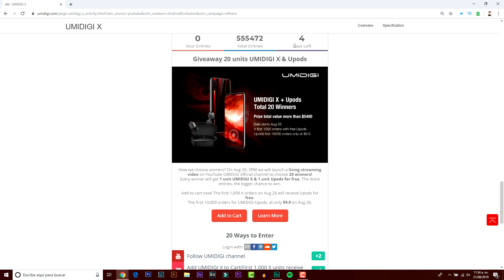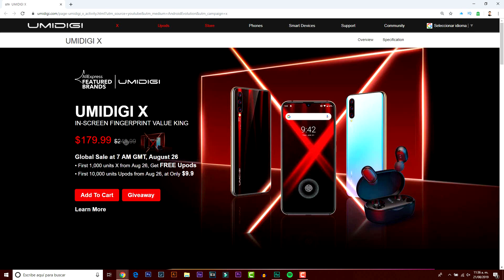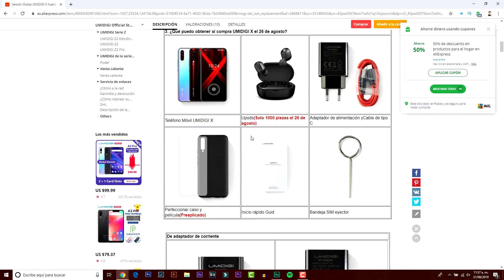AHORA TE REGALO 20 SMARTPHONES y 20 AUDIFONOS! - Umidigi X y UPODS | Android Evolution